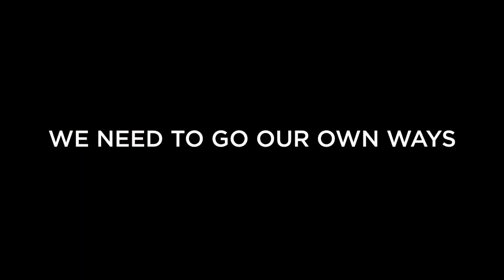STORY telling Video| Social Media Marketing